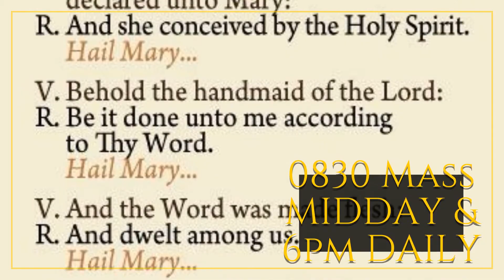The Old Roman